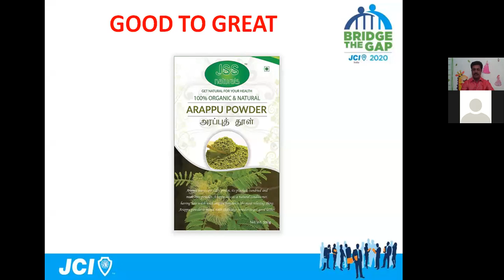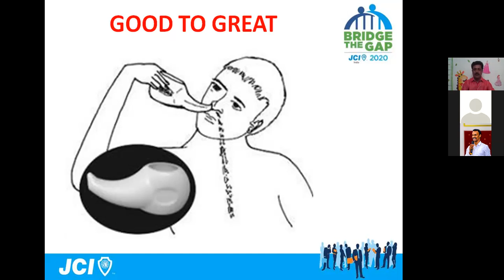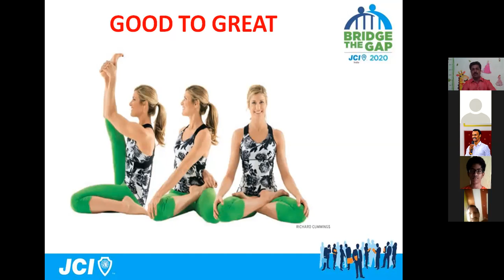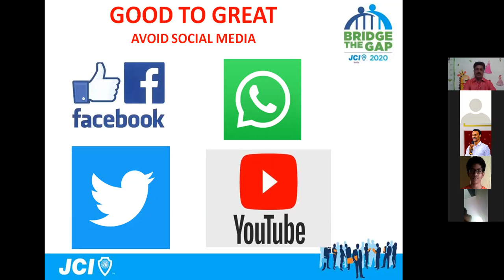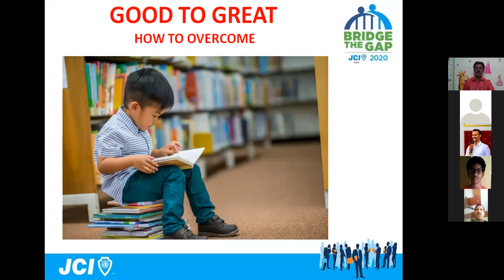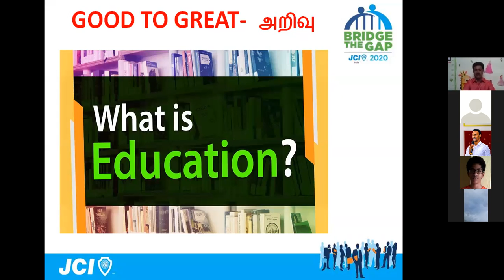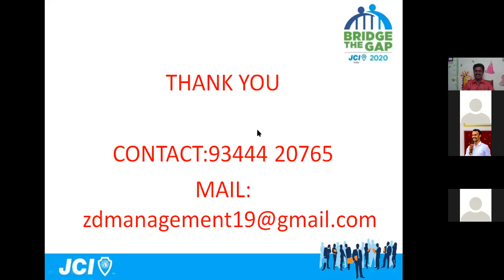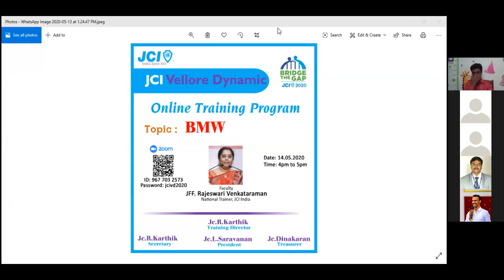Good to Great | JCI Vellore Dynamic